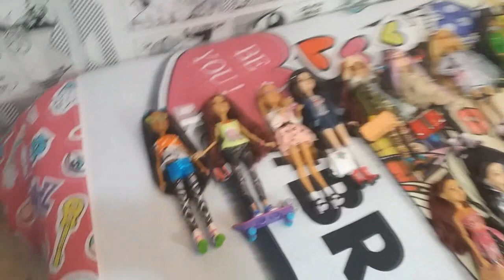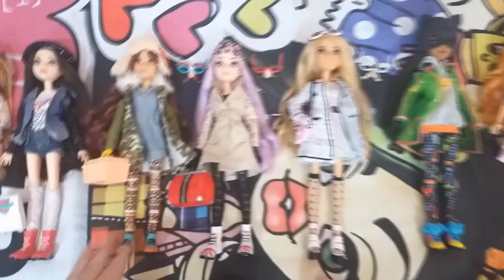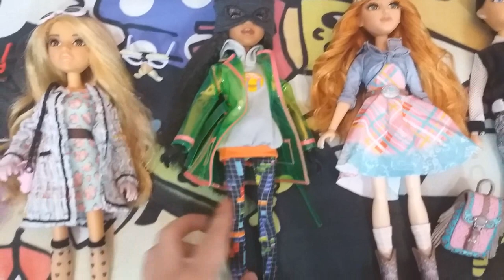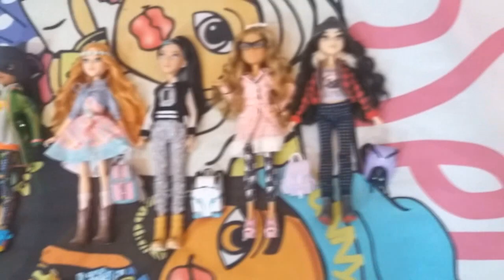Mi colección PROJECT MC² (16)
• Dibujos por Facundo Rodrigo
• Color y edición por Andrew Wolf
• La canción es un remix personal con las versiones de Desmeon y AsdKeys del tema "Back From The Dead"

“Love the dolls you have,
      have the dolls you love.”